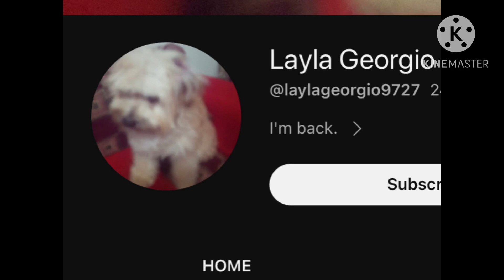Dark side of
By @Planetsandminecraftfan

NO PUT AGE RESTRICTED
NO REPORTING

AND PLEASE DON’T TURN OFF THE COMMENTS